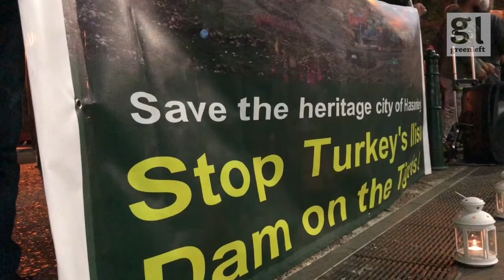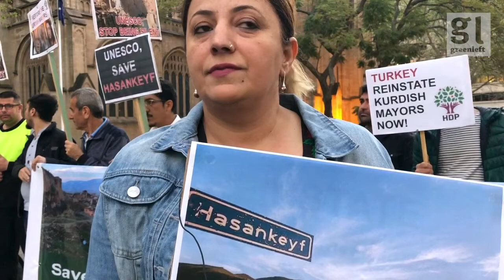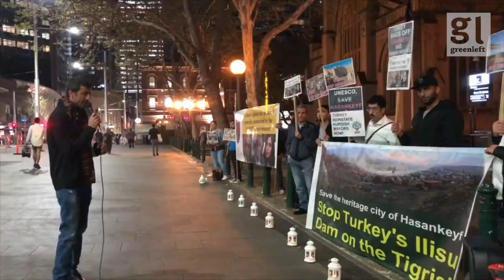Save Hasankeyf!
Despite global criticism and widespread protests the Turkish government has started to fill the controversial Ilisu Dam on the Tigris River in Turkish Kurdistan. If completed this would lead to the flooding of the 12,000 year old town Hasankeyf, 199 villages, and the Tigris River valley across a length of 136 km. Up to 100,000 people would loose their livelihoods and end up in big cities in poverty. Hasankeyf sits on rich uncovered cultural heritage – a unique natural open-air museum of uninterrupted human settlement embedded in the Tigris Valley, with traces of 20 cultures and more than 550 monuments who have woven its history. Experts have declared Hasankeyf the twin of Göbeklitepe, one of the oldest human settlements 220 km to the east, the discovery of which led to a new understanding of human history. Although Hasankeyf and the surrounding Tigris Valley fulfill 9 out of the 10 UNESCO criteria (of which only one should be sufficient), international organisations remain silent. The flooding of Hasankeyf and 400 other mainly not excavated archaeological sites would be a cultural genocide.
The Kurdish community in Sydney held a protest on September 13 to call on Australia and the international commuity to speak up to save Hasankeyf.
Video by Peter Boyle for Green Left Weekly.